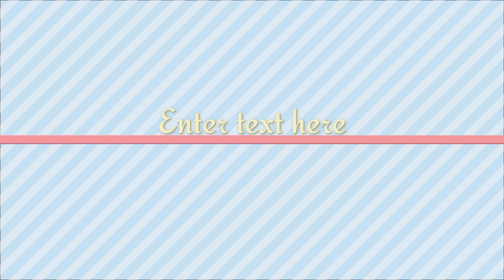🆕आप भी देख लीजिए/अब मुस्किल से ही देखने को मिलता है/watch video very intersting#daily#trendingvideo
@Pradeep Mehara Family Vlogs PM 👆🏻